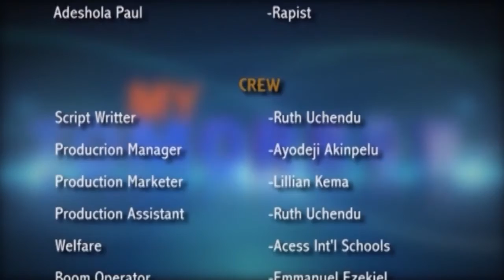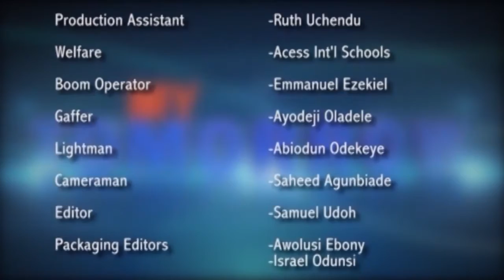My Tomorrow: My Princess Episode 8